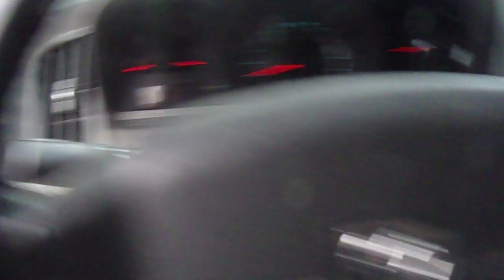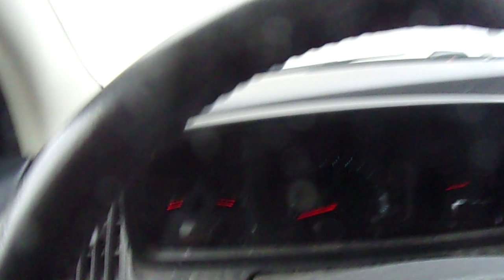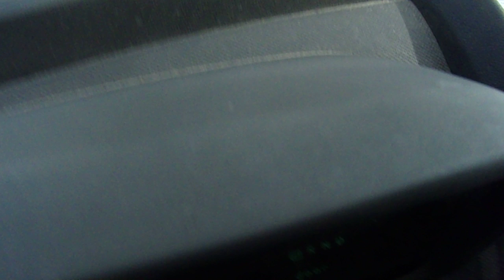i am going to get the mail monday 3-11-2019 i been busy on my birthday